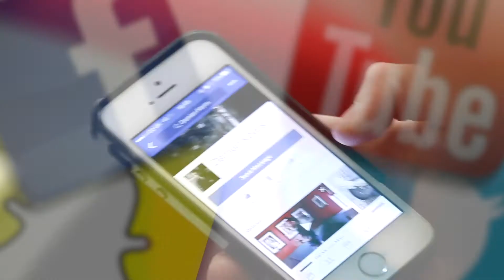DAMO SHOW #4 - LAUNCH PARTIES / FRONTING A BAND / MAKING MONEY IN COLLEGE / BAND SACKINGS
Band launch parties, Advice for fronting a band, how to make money as a college musician and when and how to sack band members.

Thanks for all your questions and support over this week, also big thanks to Furian for the awesome gifts they will be taking pride of place on our walls and on me over the next few weeks!

Send me your merch so you can go on the wall!! It's an opportunity for us to see you and your stuff and show our audience! If it's a tee shirt, I'll wear it and take a picture that will go on Instagram. We're all size S in the office, and we would all love wearing your shirts! Your links will also be in the description so people can check you out!

AskDamo Show
30 Brunswick Street East
Hove
East Sussex, UK
BN31AU

1. Are band single/album launch parties worth it?

2. Can you give me some advice on fronting a band?

3. How do you make money as an 18 year old musician in college?

4. How do I know when to leave my band or sack members not pulling their weight?

If you have a question then why not tweet me using the askdamo and if you add your band I will feature you/your band on the show with links and a clip.

Failing that come and join me on Wednesdays at 7pm for a weekly live stream on fb where you can ask questions and learn more about social media and how to build a brand and strategy for the music industry in 2017.